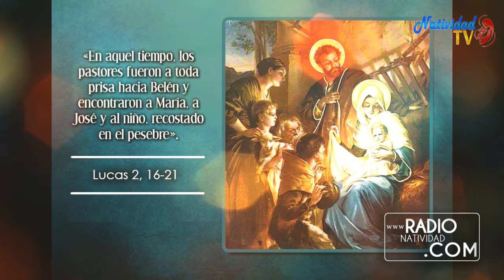EVANGELIO DE HOY (Viernes 1/1/2021) Pbro. Juan Carlos Gómez Yánez